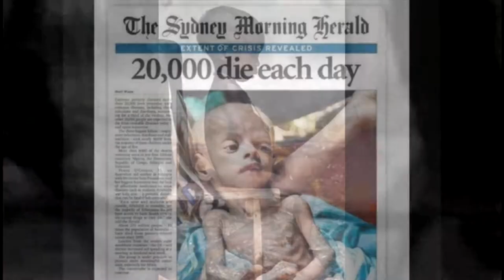call to action: Poverty Awareness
Help donate, even a small amount is making a huge change